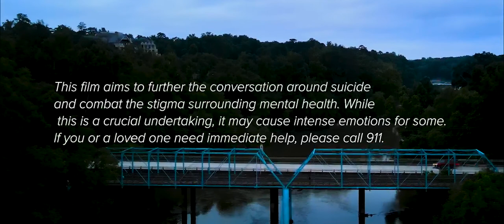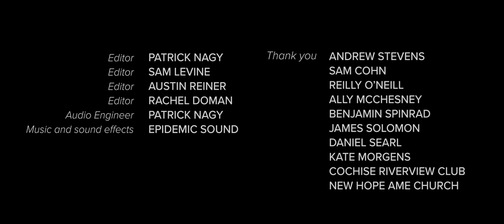Blake and Vivian - Short Film (AAHSFF 2021 Official Selection)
LIVE PREMIERE - Friday, September 3, 4pm

Synopsis: A stranger with a mysterious connection to a suicidal teenager is all that stands between him and his destination that night.

Starring Joe Jackson and Jane Zeising

Directed by Patrick Nagy
Produced by Austin Reiner
Screenplay by Rachel Doman and Sam Levine